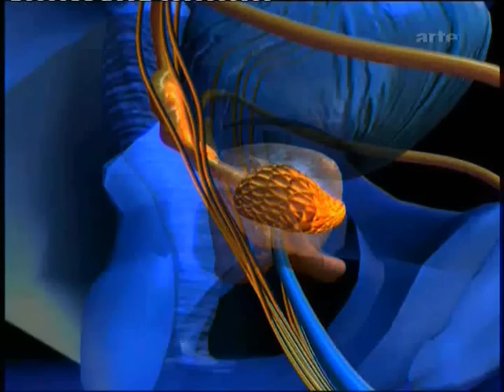atteindre la prostate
Cancer de la prostate et toucher rectal.